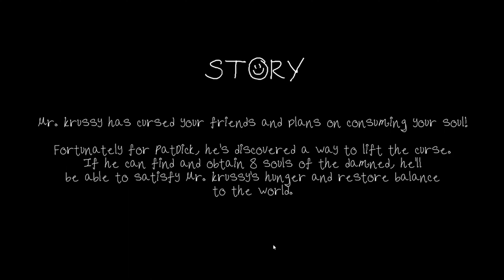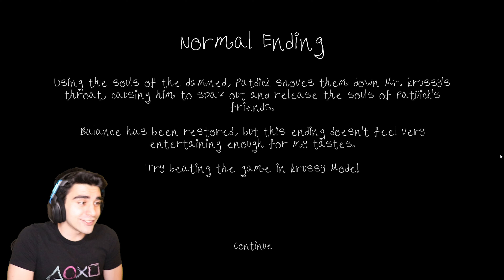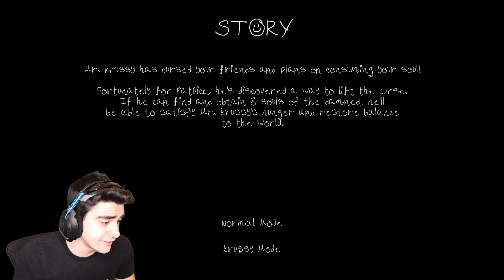SPONGEBOB TRANSFORMED INTO A DEMON!!! - Mr. Krussy (Normal Ending) [Spongebob Horror Game]